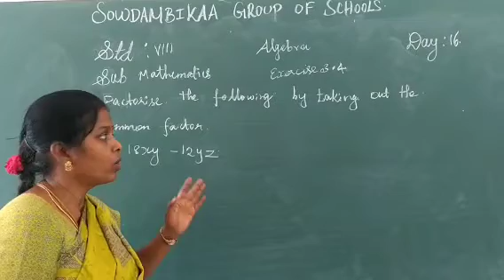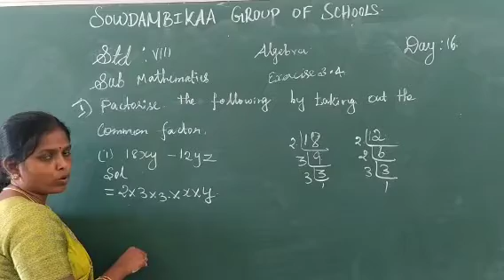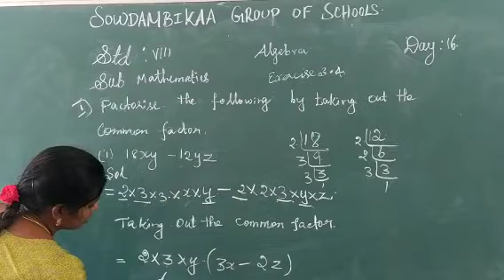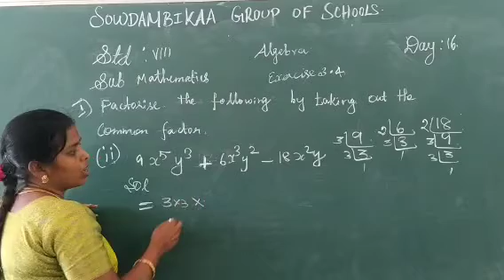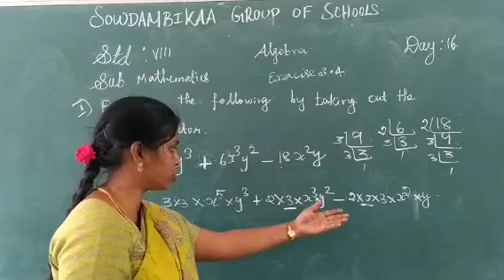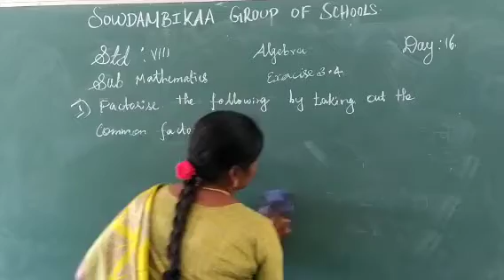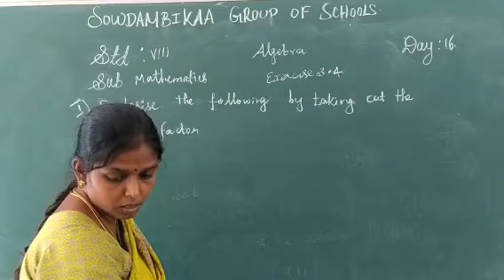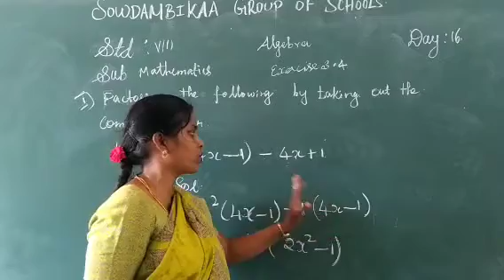GR 8 MATHS ALGEBRA 16